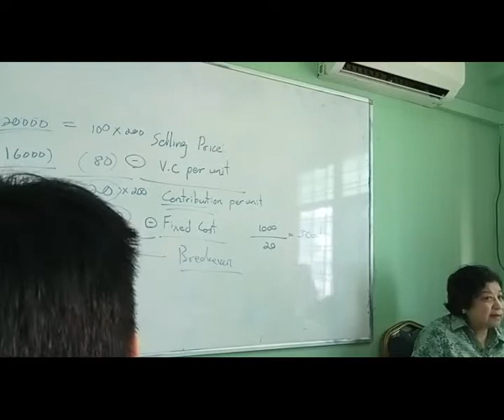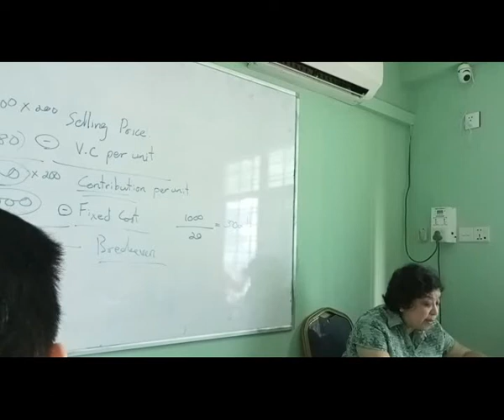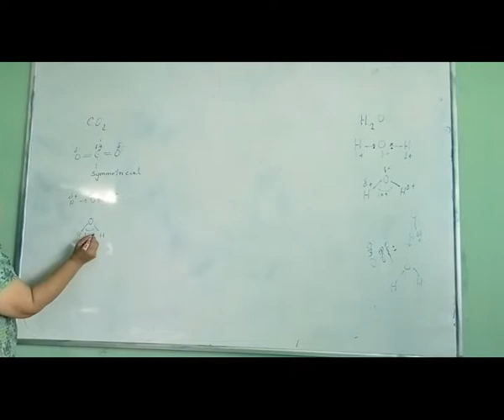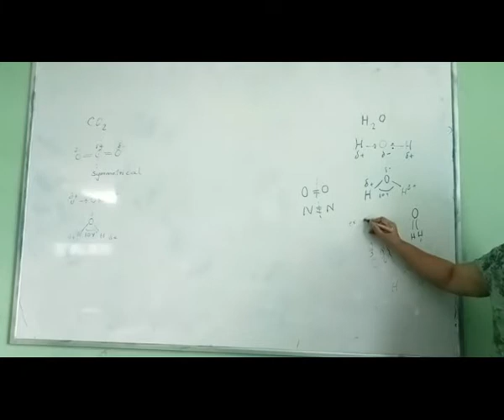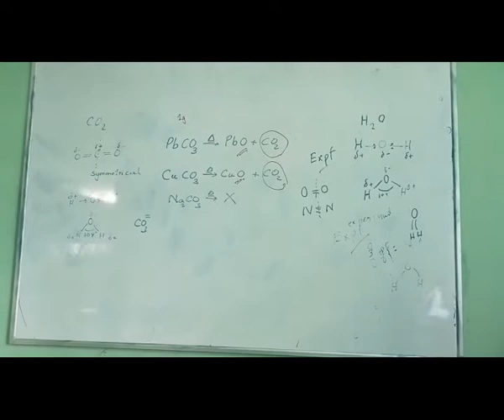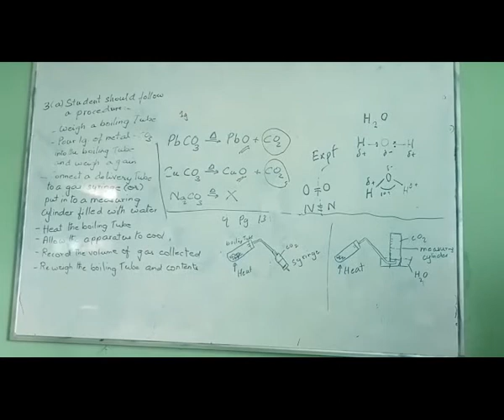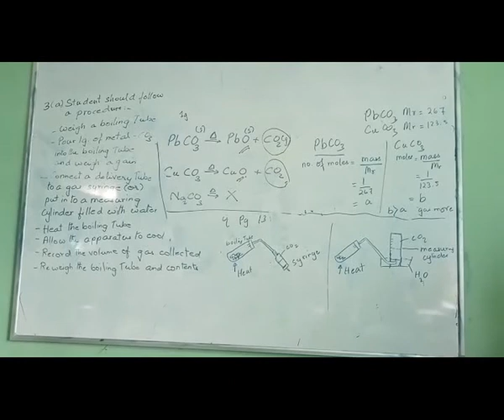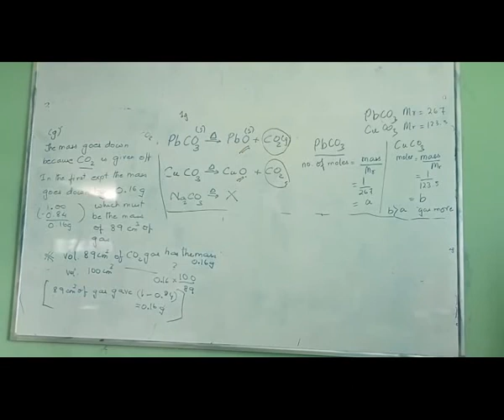Chem Dr Phyu Phyu Class B+B2 26 May 2022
Chem   Dr Phyu Phyu
Class B + B2
26 May 2022
iGCSE O Level - Online Class "B" + "B2"
2023 May/June Exam Series